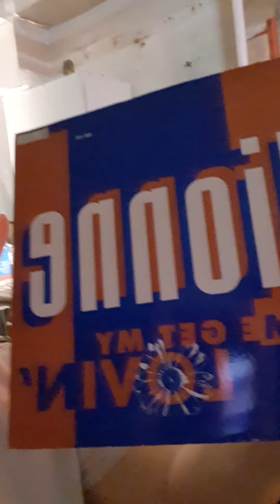old school shorts 52